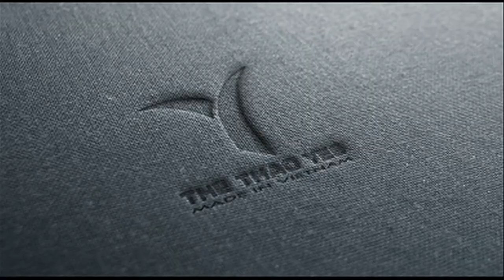Đồng phục pt TV GYM LÂM ĐỒNG - Thể Thao YES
Không phải tự nhiên mà áo đồng phục ngày càng được nhiều doanh nghiệp, đợn vị lớn nhỏ quan tâm. Đồng phục công ty có vai trò rất lớn trong việc xây dựng và phát triển doanh nghiệp.

Một bộ đồng phục chất lượng sẽ là công cụ hữu hiệu trong việc thu hút sự chú ý của khách hàng tiềm năng. Cũng như tạo ấn tượng tốt trong mắt khách hàng, đối tác đồng hành cùng đơn vị.

Các nhân viên được mặc đồng phục dường như sẽ là thước đo để khách hàng và đối tác đánh giá đơn vị. Vì vậy, nếu thành viên công ty có cách cư xử. Chắc chắn sẽ tạo được điểm cộng trong mắt đối phương. Và để có một tác phong chuyên nghiệp thì đồng phục là một trong những yếu tố quan trọng.

Khi thiết kế đồng phục sẽ rất chú trọng đến việc tạo ra sự khác biệt, một dấu hiệu để nhận biết mình. Vì vậy, dấu ấn thương hiệu càng được thể hiện rõ ràng trên đồng phục thì càng nhận được sự tin tưởng của khách hàng.

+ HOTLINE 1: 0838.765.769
+ Trưởng phòng Sản xuất : 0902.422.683 ( Mr . San )